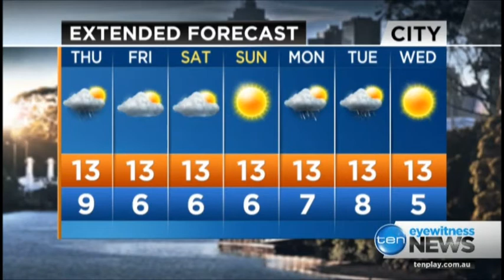Ten Eyewitness News Melbourne: Highlights (1/7/2015)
Includes Opener, selected crossovers, traffic updates, introduction to sport and weather.

Presented by Stephen Quartermain and Candice Wyatt.